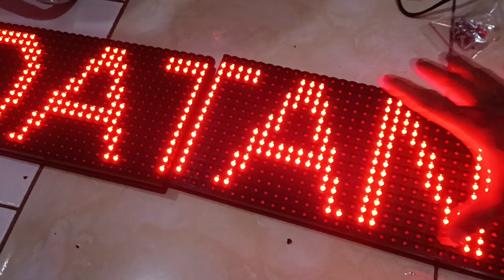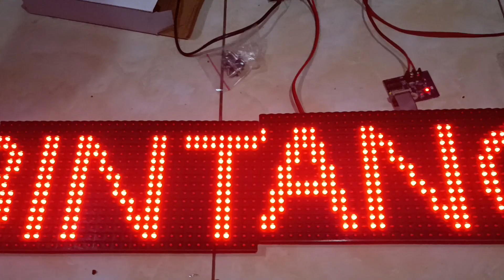Belajar Dasar Membuat Sebuah Led Runningtext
cara dasar pbuatan runningtext yang bisa dipergunakan untuk pembantu media informasi untuk toko atau isaha lainnya

bahan yg di pakai dalam video:
led P10 Outdor 3 panel
controller haidi W03
Power suplay 5 volt 10 A
label power suplay secukupnya

terimakasih buat yang sudah subdcribe